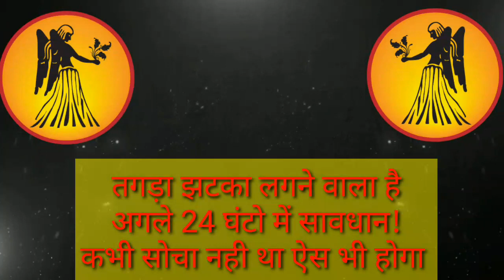कन्या राशि वालो 11 जनवरी 2023 से तगड़ा झटका लगने वाला है, घर-घर में अफवाह होगी | Kanya Rashi